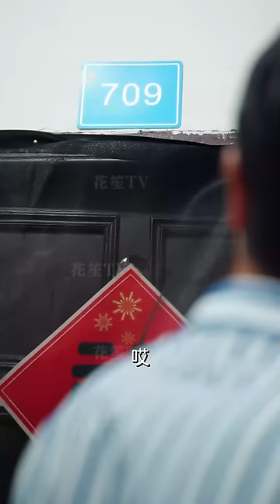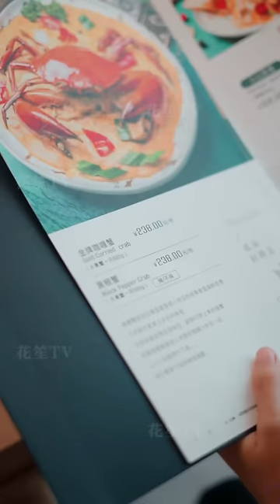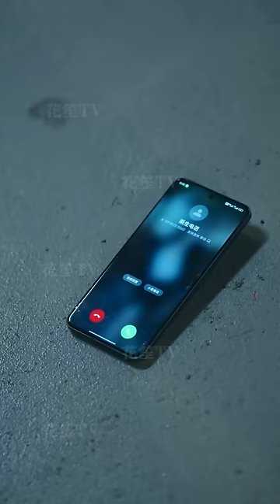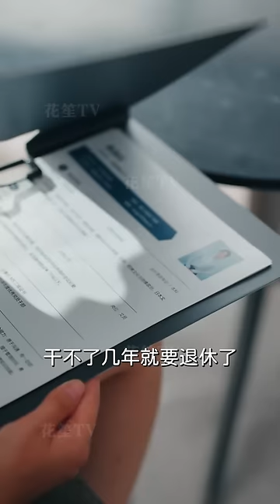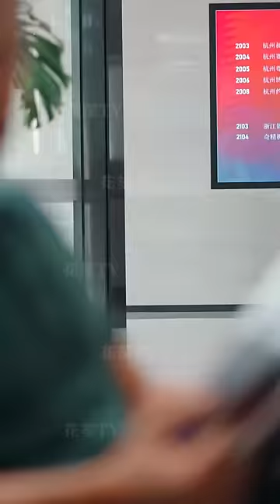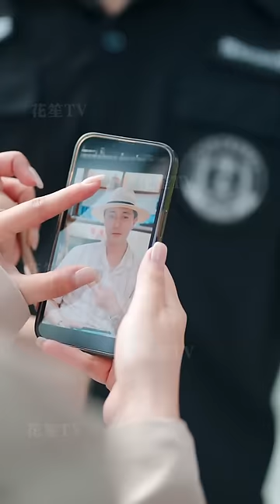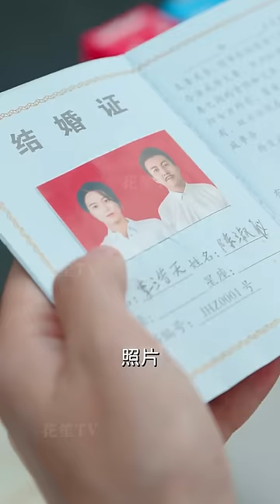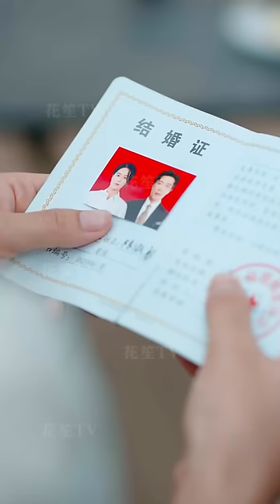【Multi Sub】[FULL |老登，你找错夫人了] 李文涛与对陈淑仪在不知情的情况下进行了结婚登记，两人绞尽脑汁想要离婚！却不知彼此心心念念的心上人就是对方！marriage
【大纲】老顽童李文涛在不知情之下，被儿子李强擅作主张，帮他和另一位素未谋面的女人陈淑仪领证闪婚，恰好陈淑仪也是被女儿赵思妍这样操作。虽然李文涛和陈淑仪从未知道对方真实身份，但都立誓要离婚。李文涛因一次意外，对陈淑仪一见钟情。李文涛只希望尽早和闪婚对象离婚，才能跟陈淑仪在一起，可他不知道的是，他所厌恶的闪婚对象就是他心心念念的陈淑仪…
【男主】苗峯
【女主】代玲玲